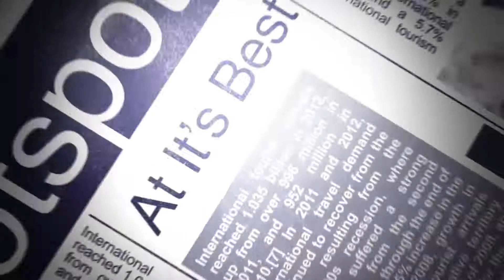Martin Bester "Vir Die Liefde" Tour coming to the Kremetart cycle race